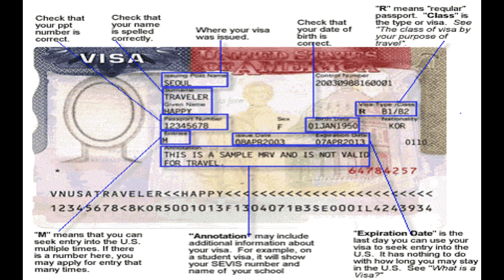READING AND UNDERSTANDING A US VISA